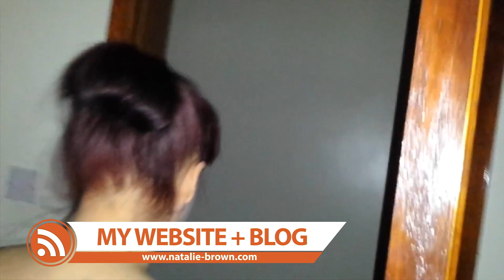VLOG: Power blackout in Nairobi Kenya | We can’t see anything!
Though the power outages or rolling blackouts are not as bad as I thought they would be in East Africa, they do happen sometimes.  Follow along with us for a day in the life when the power goes out here in East Africa. Jem really wanted to eat cookies for dinner and I wanted a hamburger… watch what happens! HAHA
In Africa? Hungry? Want food delivered right to your doorstep? Check out Jumia Food (Formerly Hello Food)

☀NEED A ROOM or RIDING w/ UBER?☀
Use one of my codes:

A free newsletter to provide you with updates on latest videos, music, adventure, life and happiness tips and musings!